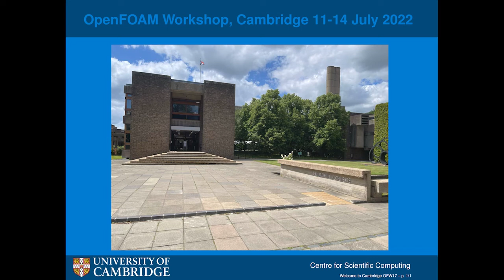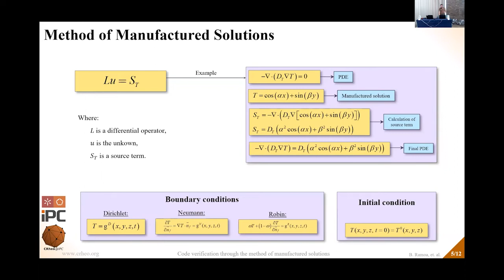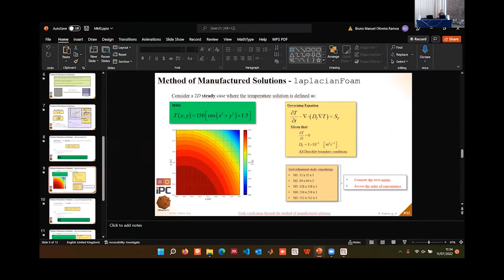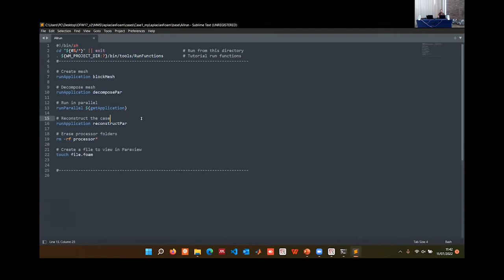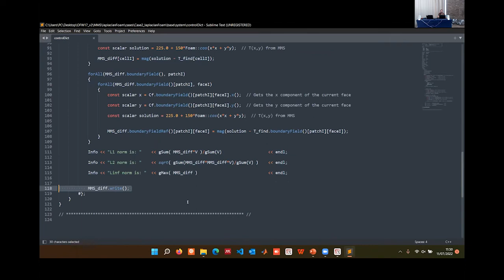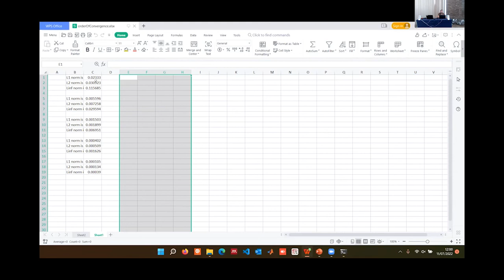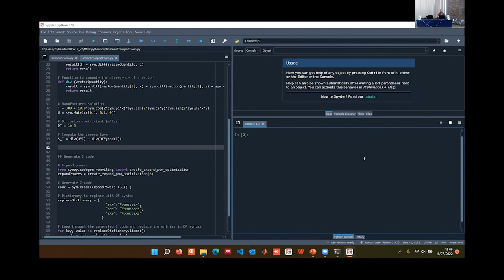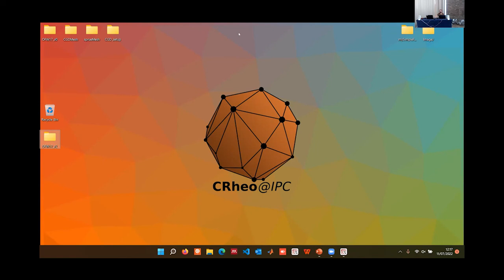[17th OpenFOAM Workshop] Code Verification Through The Method Of Manufactured Solutions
As part of the 17th OpenFOAM Workshop terms, permission has been provided by the presenters to share these recordings. If a presenter would like to revoke this permission, please contact the 17th OpenFOAM Workshop chairs, Hrvoje Jasak (h DOT jasak AT wikki DOT co DOT uk) and Marko Horvat (m DOT horvat AT wikki DOT co DOT uk) and the video segment will be removed.

These videos are uploaded under the YouTube standard license. This essentially means that the video can only be accessed from YouTube for watching purpose and cannot be reproduced or distributed in any other form without this channel's consent and the consent of the original presenters.